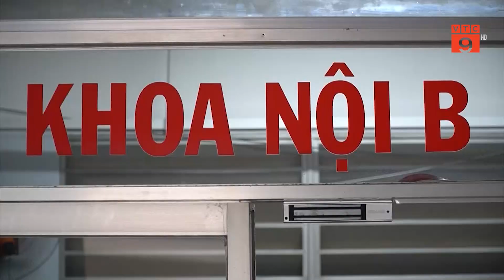TP HCM: DỊCH SỐT XUẤT HUYẾT DIỄN BIẾN PHỨC TẠP, SỐ CA NẶNG GIA TĂNG | VTC9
VTC9 | TP HCM: DỊCH SỐT XUẤT HUYẾT DIỄN BIẾN PHỨC TẠP, SỐ CA NẶNG GIA TĂNG